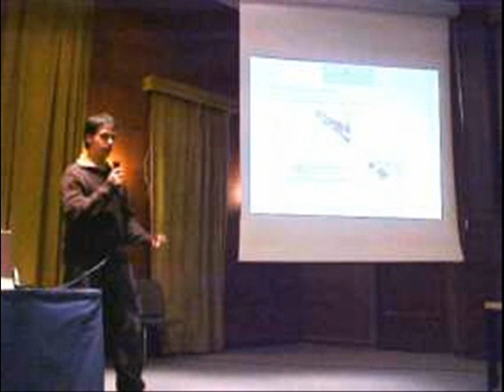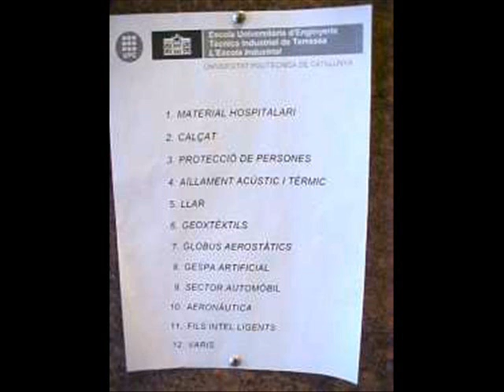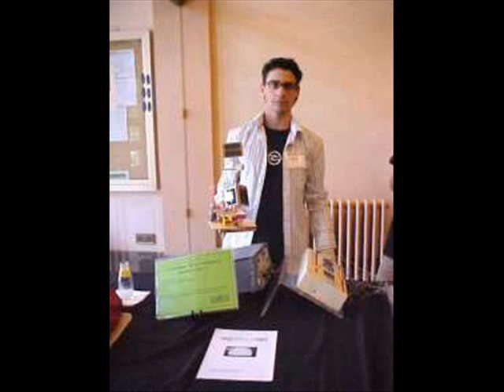Primer Mercatec Vallès (II)